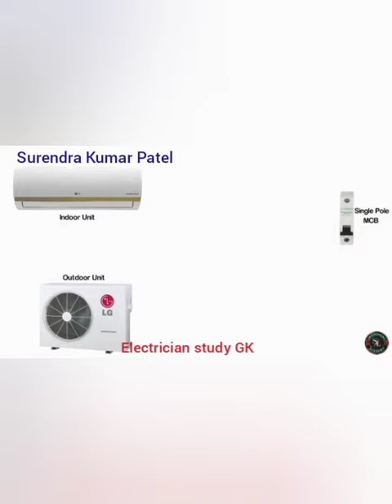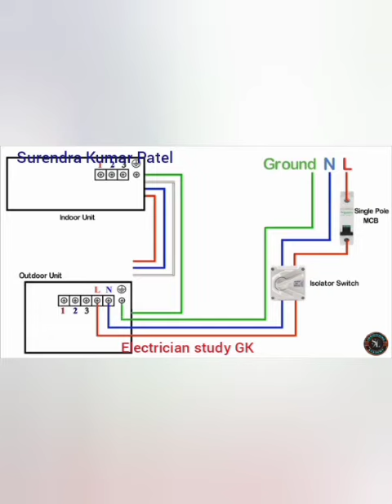Single phase split type Air conditioner AC indoor outdoor wiring Diagram __How to wire split AC